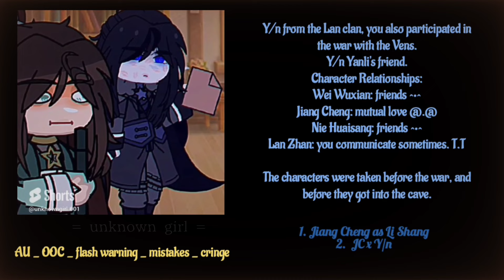mdzs react to F!Y/n [ as Fa Mulan ]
•title: Mo Dao Zu Shi
•characters: Jiang Cheng; Nei Huaisang; Wei Wuxian; Lan Wangji

•title: Mulan
•characters: Fa Mulan; Li Shang